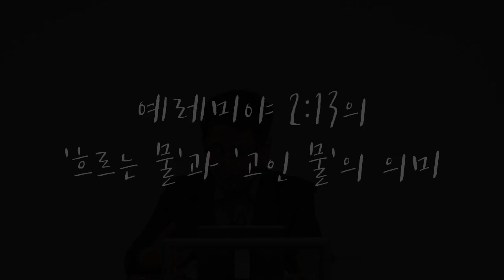Q. 하나님은 흐르는 물?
Q. 예레미야에서 언급된 이스라엘 백성의 두 가지 악, '흐르는 물'과 '고인 물'의 의미? 하나님의 은혜, 기도는 쌓을 수 없다?